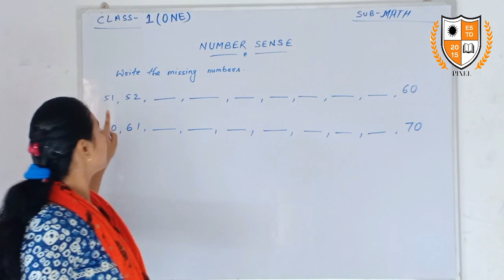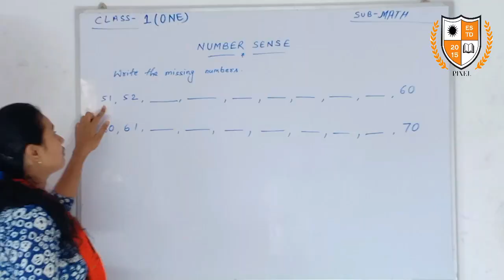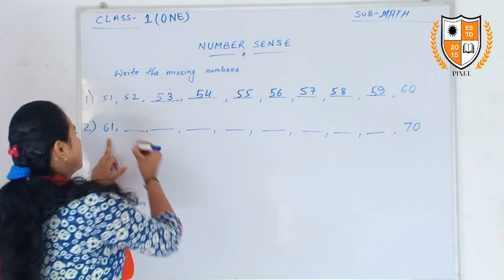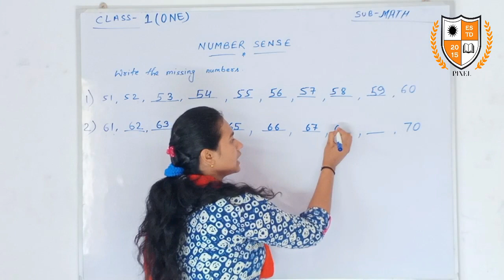FIND MISSING NUMBERS. CLASS UKG, CLASS ONE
PIXEL, PIXEL EDUCATION GROUP, PIXEL PUBLIC SCHOOL, PIXEL COMPUTER  CENTER, WRITE MISSING NUMBERS FOR CLASS UKG AND ONE